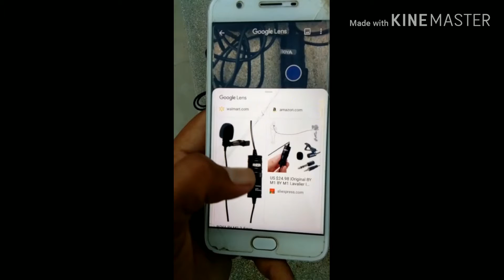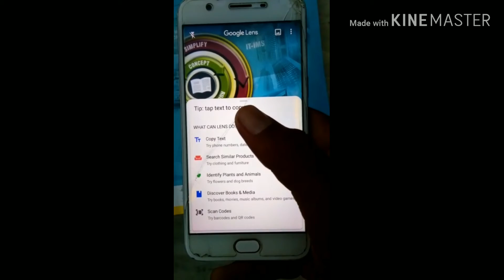Google Lens Details and How to use Google Lens.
How to use google lens. Google lens full details.What is Google Lens. Details of Google Lens.
in this video i am showing a how to use google lens application.How to identify any places and many more only using google lens. if you dont know about the google lens. then dont worrt you are right place. watch the full video and know full details of google lens. what is google lens in hindi.

google lens kya hai. google lens ko kaise use kare. Google lens kya hota hai. Google lens ke benifits kya hai.google lens se kya kya kar skte hai.Google lens kya hai puri jaankari is video me di gyi hai.
google lens ki madad se aap kahi bhi kisi bhi cheej ke baare me keval picture ko scan karke puri details dekh skte hai.